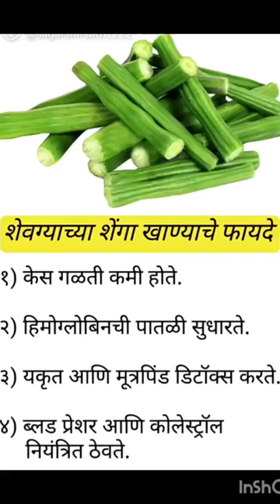knowledge # short video. yt com.